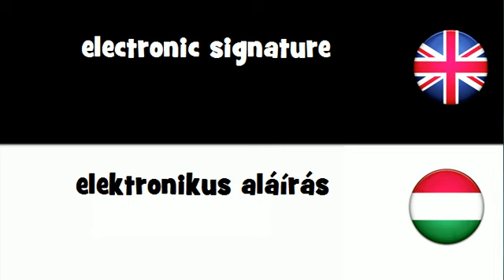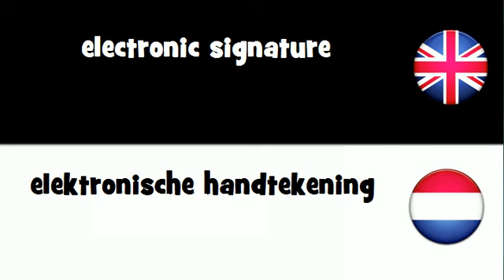SAY IT IN 20 LANGUAGES = electronic signature